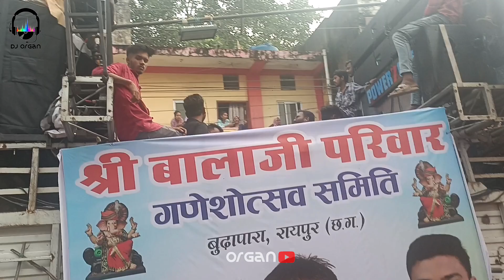DJ POWER ZONE !! Power Zone Dj !! Dj Power Zone !! Power Zone 2023 !! PowerZone - नाम ही काफी है 💥